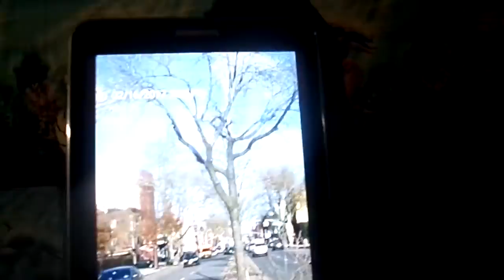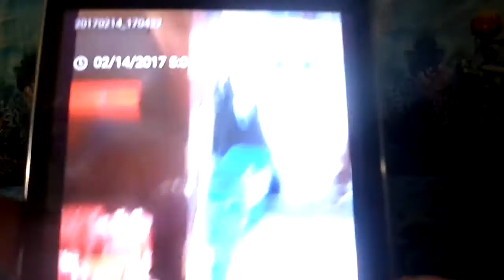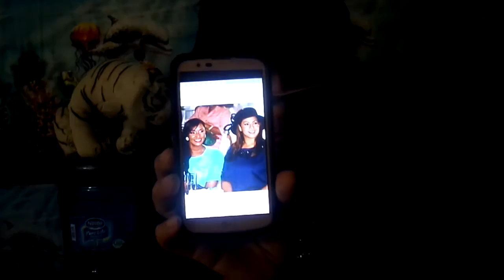Evangelista Yolanda salas Testimonio para los pentecostales candelita y angelicas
Evangelista Yolanda salas Testimonio para los pentecostales  candelita y angelicas zambrano y jose Rosa )la obra de Dios  esto la mujer cuando da a luz tiene dolor porque ha llegadol su Hora  pero! Pero despues  que ha dado a luz un nino ya no se acuedad dela angustia )sucrisbete en este canal evangelist Yolanda salas Dios Te bendinga mas